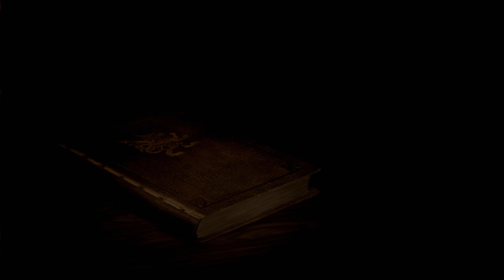FINAL FANTASY XII - Walkthrough 50 - Zodiac Escutcheon [4K 60fps]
Final Fantasy XII Gameplay Walkthrough 4K 60FPS / 2160p 60fps. On Barheim Passage you can take infinity Zodiac Escutcheons, by using Diamond Armlet, it is one of the hardest itens to get from the chest. I advice you to do some rng, cure or hit.

Resolution: 2160, 60 FPS, Highest Settings

FF XII UHD Gameplay: goo.gl/SXtXYb
FF XII Details: goo.gl/iquc5z